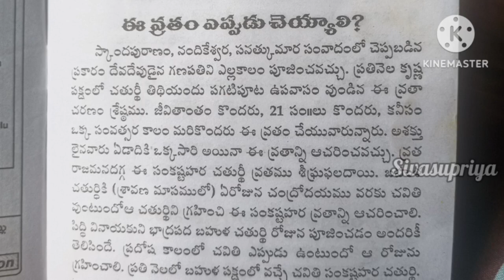సంకటహరచతుర్థిపూజ || sankashtichaturthipooja shorts ytshorts